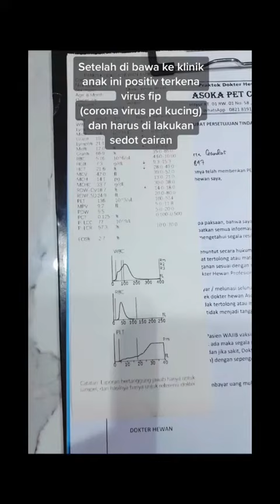catrescue rescue kucing oyen terkena fyb basah,perut besar berisi cairan fypシ゚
cat rescue rescue kucing oyen terkena fyb basah,perut besar berisi cairan fypシ゚viral